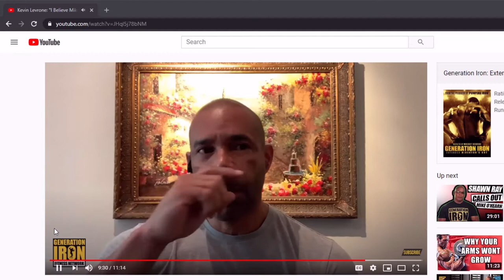Kevin Levrone Believes Mike O'Hearn is Natty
plz stahp